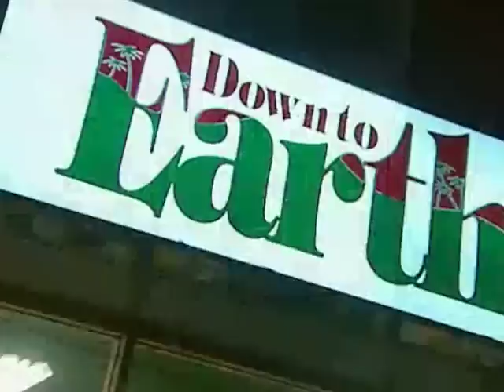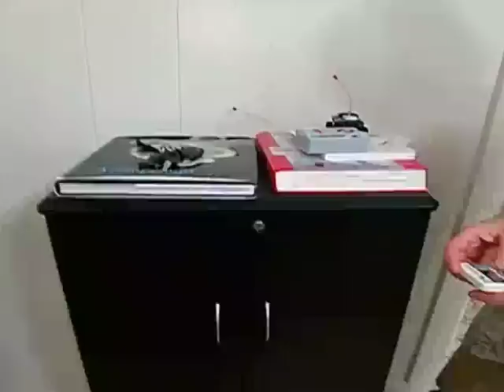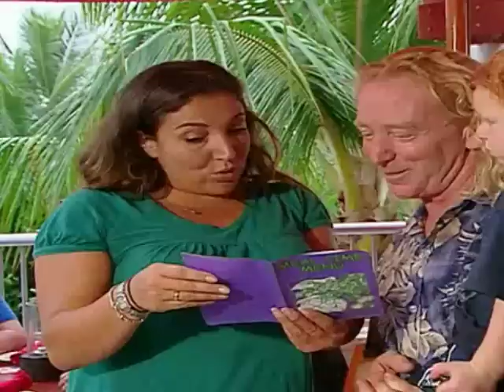The Smith Family - Season 3 Episode 6 | Full Episodes | Supernanny USA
Jo visits Hawaii for the first time to rescue the Smith Family. Instead of a soothing bedtime story, Will's bedtime routine with the boys is to go in the yard and go frog hunting.